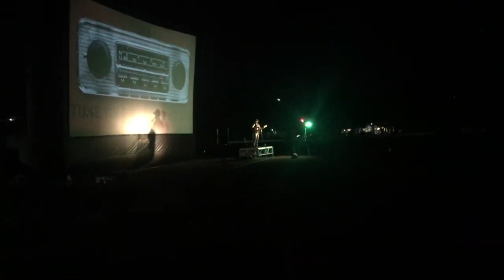Solo Acoustic DJ